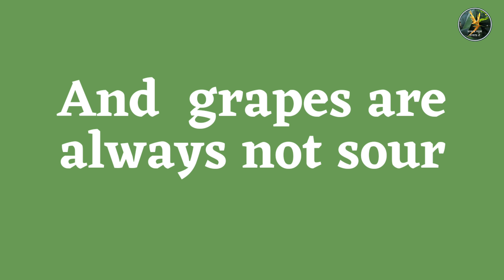A New Experience। Online Purchase Of Live Plants। ছাদবাগানে অতি সহজে ফলান লম্বা সবুজ মিষ্টি আঙুর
It is very normal, whenever you will purchase online live plants, you will expect, it will reach upto you in healthy and green condition, but it always not happen, obviously due to various reasons. Sometimes it may, to some extent, damage on the way due to bad handlings of courier service guys. In that case we morally can't claim it's replacement as due to no fault from the end of Nursery people this happens. In such a situation we need to take our best efforts to give such a plant freshness and greennes and new live. And yes we can do it. This episode is being produced to share our such a new experience of online live plant purchase of a green sweet long capsule grape. We have tried to show our all viewers of this channel Dakchhe Sobuj Dakchhe Oi (ডাকছে সবুজ ডাকছে ঐ) our such experience of receiving a live plant in its to some extent precarious condition. This time we did not request the seller for it's replacement rather we tried to treat it properly for giving this plant a new life and freshness of beautiful green. Be it mentioned that this episode has not been prepared for advertisement and/or sales promotion of any person concern nursery businessman and/or any business establishment, nor it has been prepared for sales promotion of any person concern nursery whosoever he/she/it may be. Rather this episode has been prepared for sharing experiences of purchasing online live plants of this channel.